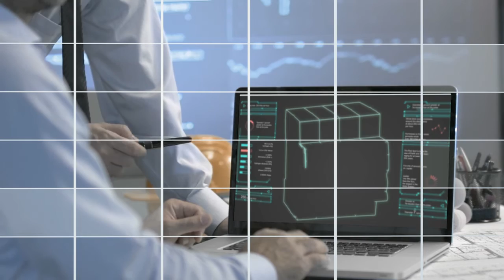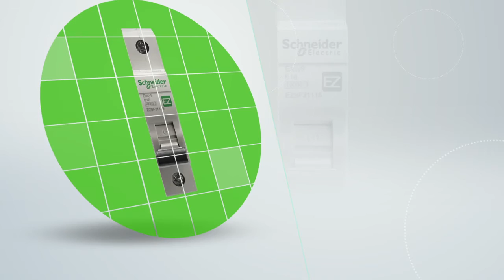Easy9: ‘Green’ range of MCBs, RCCBs and Isolators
Green at Birth: Manufactured restricting the use of hazardous chemicals and substances

Green to Use: Energy savings – upto 25% lower watt loss per pole compared to standard

Green to Dispose: 100% recyclable with clear End of Life instructions – no damage to environment when disposing product